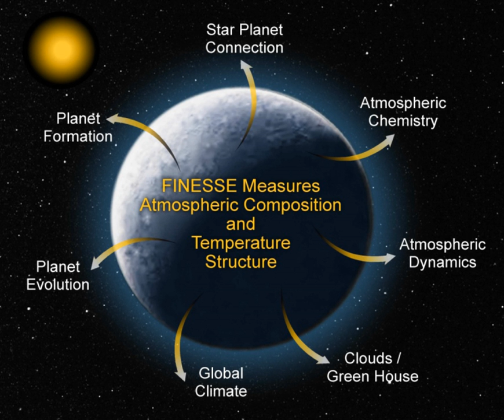Fast Infrared Exoplanet Spectroscopy Survey Explorer | Wikipedia audio article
This is an audio version of the Wikipedia Article:
Fast Infrared Exoplanet Spectroscopy Survey Explorer

- Socrates

SUMMARY
Fast Infrared Exoplanet Spectroscopy Survey Explorer (FINESSE) is a  NASA mission proposal for a space observatory operating in the Near-infrared spectrum for the Medium-Class Explorers program. The Principal Investigator is Mark Swain of the Jet Propulsion Laboratory in Pasadena, California.FINESSE was one of three Medium-Class Explorers (MIDEX) mission concepts that received $2 million to conduct a nine-month mission concept study in August 2017. The other two competing concepts are Arcus (an X-ray space observatory) and SPHEREx (a near-infrared space observatory). If selected, the mission would launch no earlier than 2022 and would last at least two years.